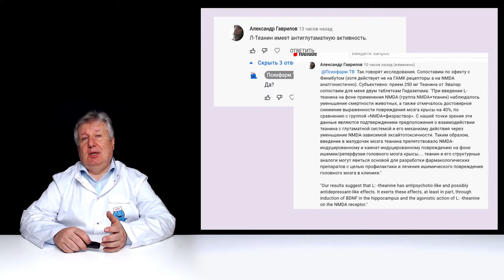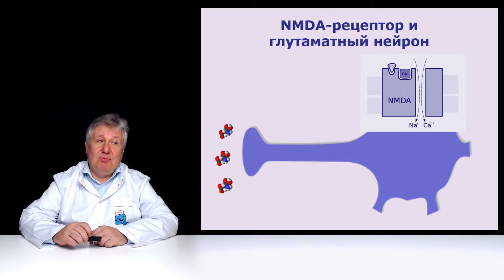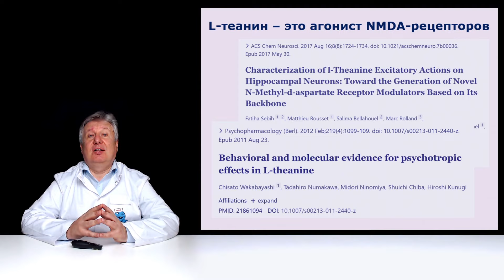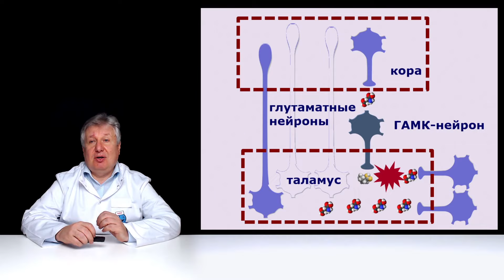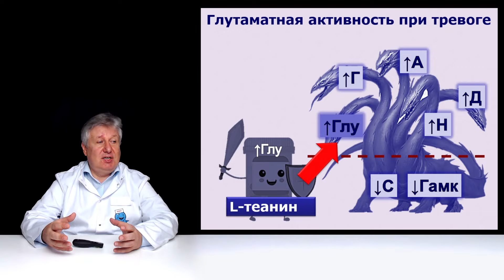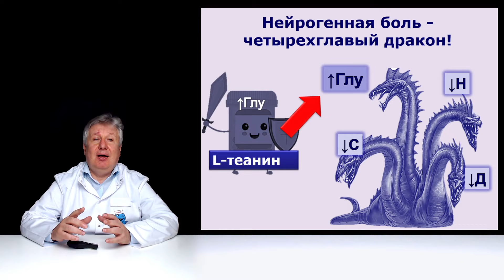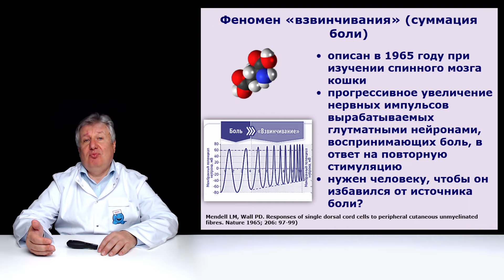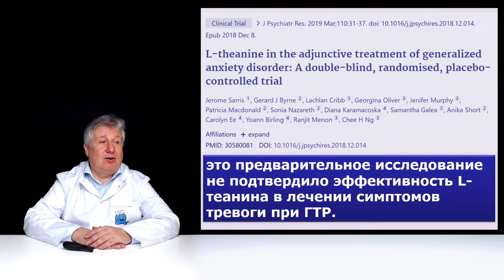L-Теанин и три основы биохакинга.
Биохакеры любят L-Теанин и охотно его рекомендуют (ANDREY ARBENIN БИОХАКИНГ, @CleverMindRu, @AntonYuzhakov, @evolutionyeti9831). На чем же основаны эти советы?  Прежде всего, на трех столпах (основах) научного биохакинга. Хотите узнать об этих основах и научиться ими пользоваться? Тогда смотрите этот ролик.